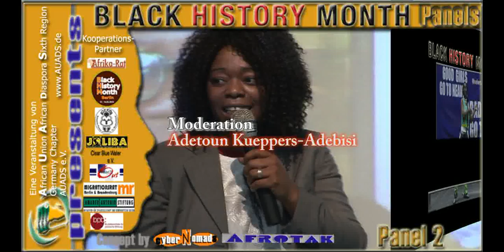Black History Month Rassismus Dekoloniale BERLIN Black German Berlin Rassismus Deutschland Afrika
2010 02 Black History Month Berlin Dekoloniales BERLIN
Panel Topic: Institutional Racism in Sport & academic Institutions

Concept | Moderation: Adetoun Küppers-Adebisi (AFROTAK TV cyberNomads | African Union African Diaspora 6th Region Germany)

The Good Girls Go Heaven Bad Girls Go Berlin Panels 2009 & 2010
An Event by African Union African Diaspora 6th Region Germany & AFROTAK TV cyberNomads

01 Keynote Speech
Moctar Camara | Afrika Rat

02 Panel Participant
K. Tumenta

03 Panel Participant
Anetta Kahane | Amadeu Antonio Stiftung

04 Panel Participant
Aretha Schwarzbach-Apathy | ADEFRA

05 Panel Participant
Anthony Baguette | Clear Blue Water

06 Panel Participant
Jean Paul Rwasamanzi

Video Documentation | Post-Production: AFROTAK TV cyberNomads

Location: Heinrich Böll Foundation | Heinrich Boell Stiftung Berlin

Cooperation Partners:
Afrika Rat Berlin Brandenburg
Migrationsrat Berlin Brandenburg
ISD Berlin
ADEFRA
Joliba
Clear Blue Water
Reach Out
Bundeszentrale für politische Bildung
Heinrich Boell Stiftung Berlin

Black History Month BERLIN Institutioneller Rassismus decolonial Berlin Black German STRUKTURELLER RASSISMUS schauhin Studies Deutschland Black History Month Afro German Berlin Black Germans Berlin Neo kolonialismus Afrika neokolonialismus neocolonialism colonialism AFROTAK TV cyberNomads Medien SPORT AKADEMISCHE INSTITUTIONEN Adetoun Kueppers Adebisi Afrikanische Union African Diaspora Sixth Region
Black History Month Hamburg Berlin Deutschland decolonial Berlin

Black History Month BERLIN STRUKTURELLER RASSISMUS Racism AFROTAK Racism  SPORT AKADEMIe INSTITUTIONEN "Adetoun Kueppers Adebisi" "Afrikanische Union" "African Diaspora" "Sixth Region" "Black History Month BERLIN" "People of Colour" "People of Colour Berlin" Medien "Afrikanische Union Deutschland" "Black History Month" Neo kolonialismus neokolonialismus neocolonialism "rassismus Deutschland" Heinrich Boell Stiftung "afrika Deutschland" "afro deutsch" "black germans" "german studies" "new german" germanistik